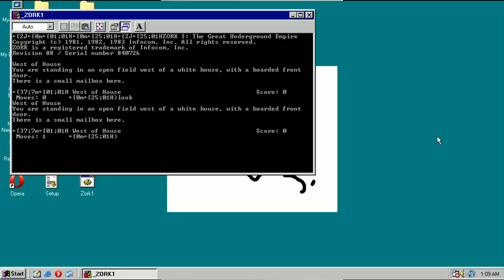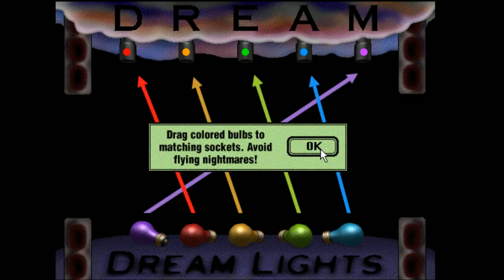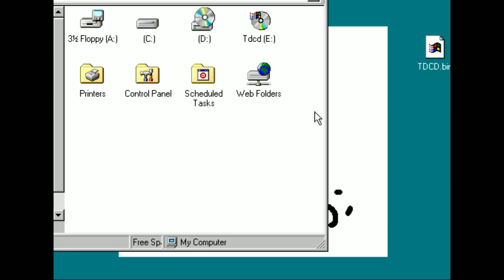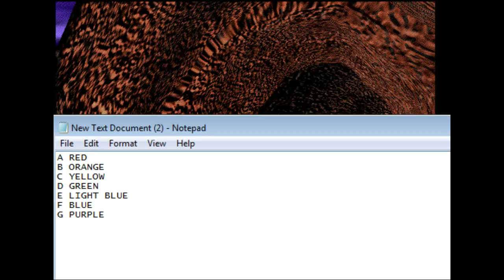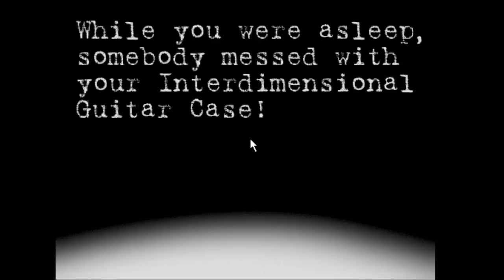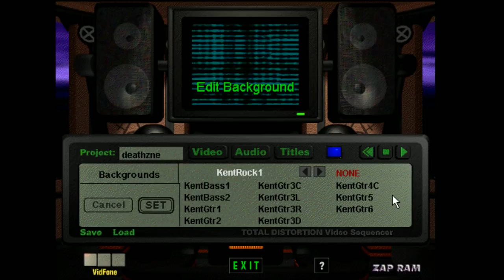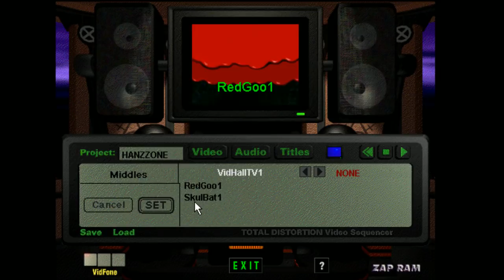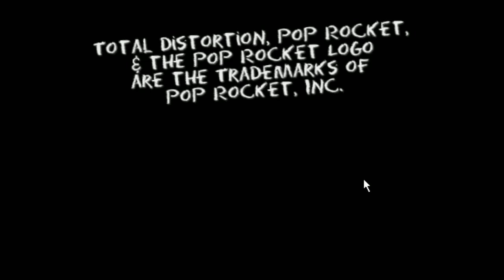[Vinesauce] Joel - Total Distortion ( Part 2 )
You are dead, dead dead. Thought you were hot, guess what you're not.
Date streamed: Dec 16 , 2017